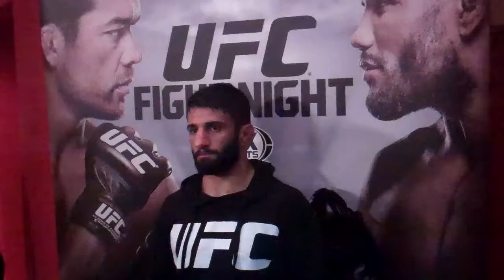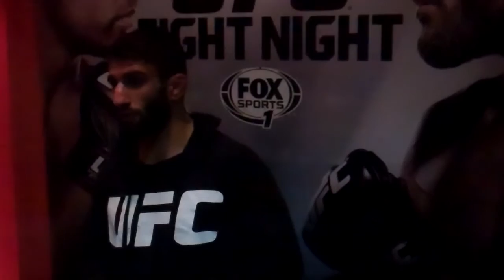UFC Sirwan Kakai at Hard Rock Live June 2015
Sirwan Kakai of American Top Team improved to 12-2-0 by defeating Danny Martinez (17-7-0) by unanimous decision during UFC Fight Night on June 27 on FOX Sports 1 from Hard Rock Live at Seminole Hard Rock Hotel & Casino in South Florida, near Hollywood. Following his victory, he answered questions in the media room at Seminole Paradise, next to Hard Rock Live. Kakai trained at American Top Team in (South Florida) Coconut Creek.